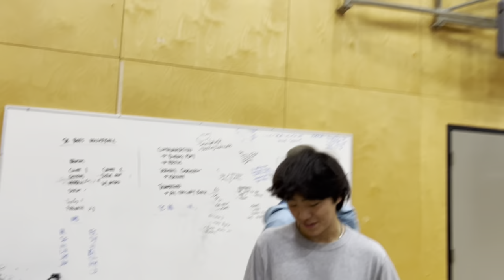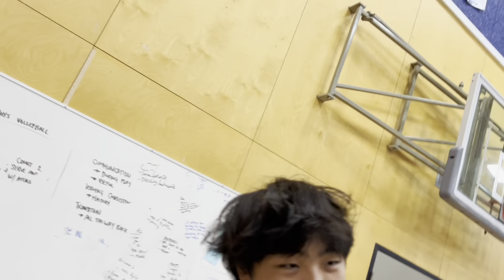McMath vs Macneil (Prem)